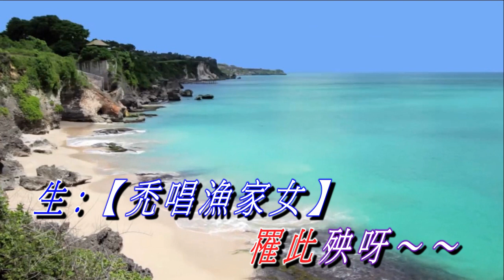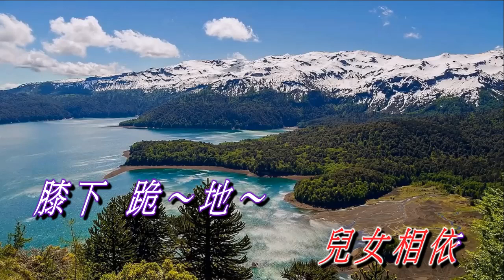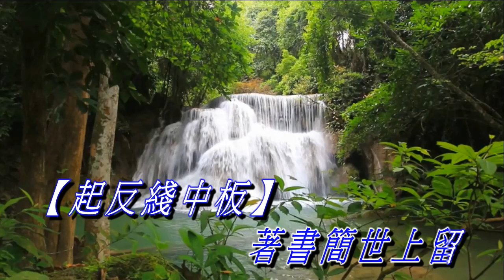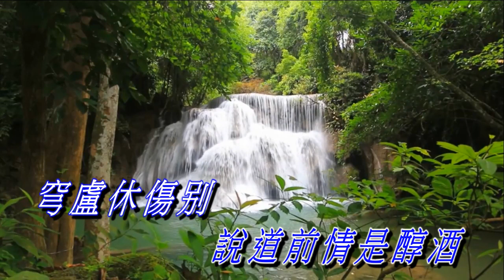文姬歸漢之琴語 招錦裘子喉伴唱版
至醒指導制作